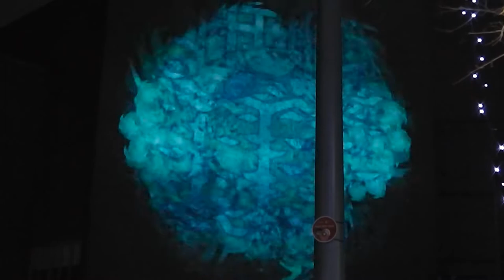God Rest You Merry Gentlemen by Faraway My Lovely with Hull soul Collective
A non-traditional rendition of an old favourite Christmas Carol by Faraway My Lovely with the help of the Hull Soul Collective.

The film was made from footage taken at Urban Legends Northern Lights, a happening in the centre of Hull in the run up to Christmas 2018